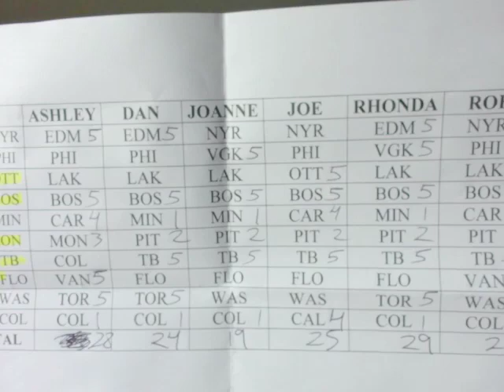Big Brother Cheesecake 2 Day 48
Golden Power of Veto Competition Results